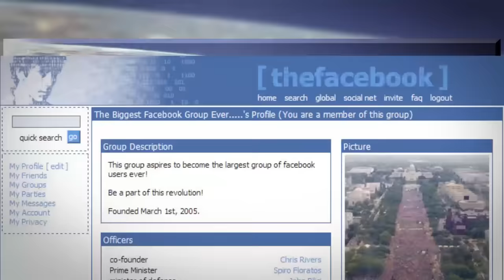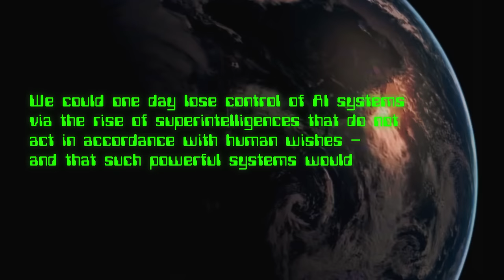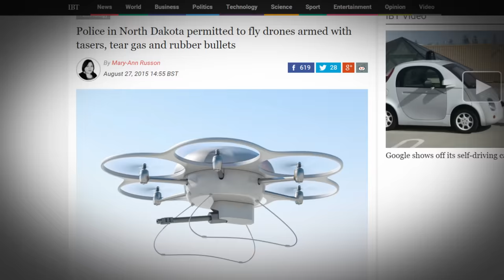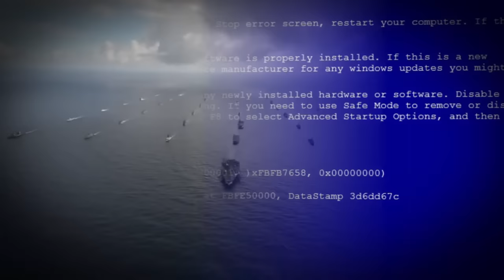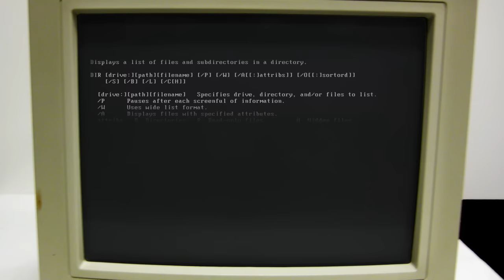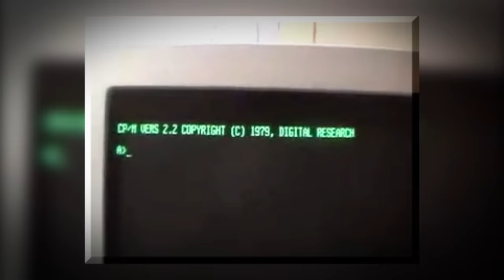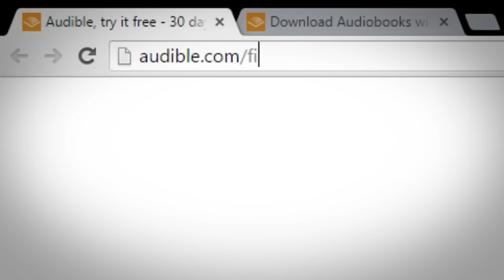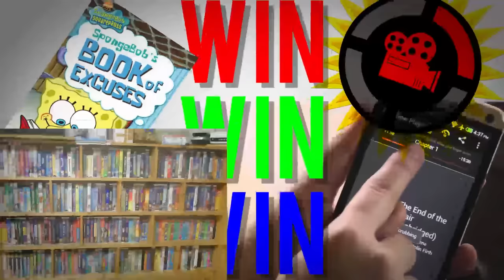Film Theory: Terminator's Skynet is Coming!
Get a FREE audio book!
Special thanks to Audible for partnering with us for this episode!

Like the editing? Thanks so much to Thomas Torbergsen for your amazing editing talents for this episode!
►► Youtube.com/absolutepixel

What is the DBZ Kamehameha Wave?